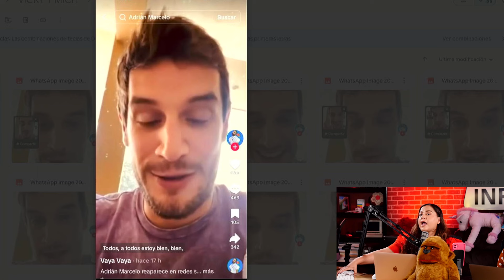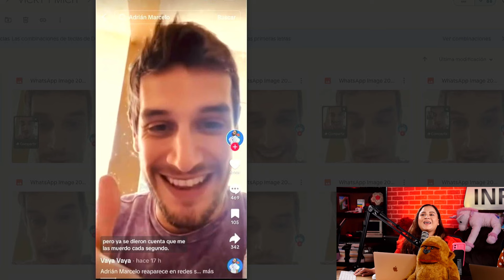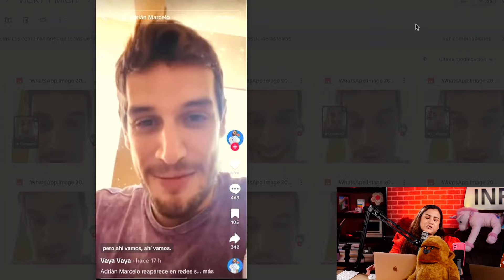ADRIÁN MARCELO MANDA UN MENSAJE A SUS FANS POR PRIMERA VEZ TRAS SU SALIDA DE LCDLF MX!!!